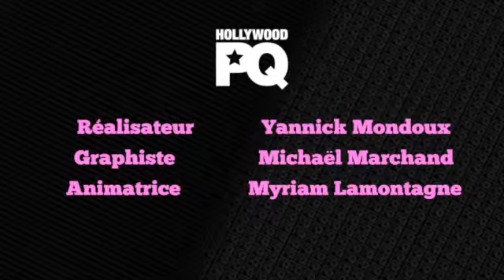Entrevue exclusive avec David Usher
Entrevue avec David Usher